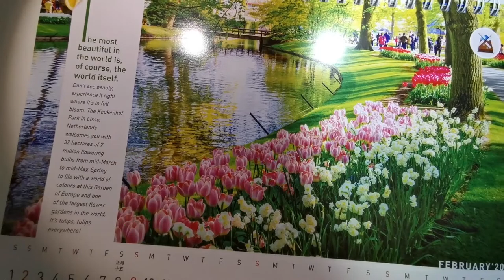Ledlenser Industry Series Rechargeable Torch Flashlight - i4, i4R, i4R CRI - Malaysia Bright LED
Has been designed specifically to meet the needs of the industrial and craft sector.
The Ledlenser i-Series - Built for precision and professionalism

These Ledlenser stand out due to their yellow and black casings – and the bee-like colors are very fitting for the hard-working and persevering users of these lights. Developed especially for hard and demanding jobs, the lights in the i-Series are sturdy and functional companions. They have simple handling, the price is impressive and for rechargeable models they combine sustainability with power. There are therefore many reasons why this series is the first choice for countless tradespeople, electricians and industrial workers.